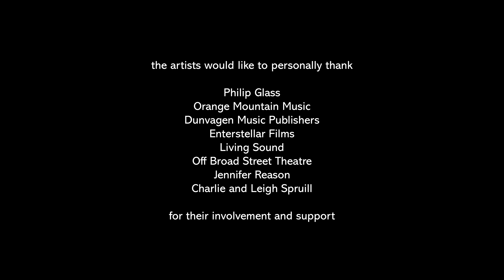Chase Spruill plays Philip Glass's "Epilogue for Solo Violin"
Chase Spruill performs a mournful meditation on Philip Glass's "Epilogue for Solo Violin" from Bent (1997).